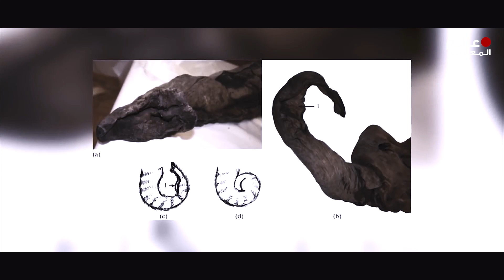لن تصدقوا ما الذي وجدوه مجمدا في الجليد||ما لم يفترض أن يراه أحد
ان كنت مهتم بمجال العملات الرقمية و كيفية شراء البيتكوين و التسجيل في منصة بينانس و كيفية التداول و العديد من الشرحات الاخرى .. يمكنك زيارة موقع عرب كريبتو